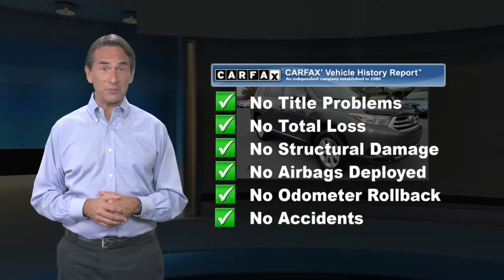Used 2011 Toyota Highlander Base, Muncy, PA H20119475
JUST REPRICED FROM $15,998. CARFAX 1-Owner. 3rd Row Seat, Rear Air, iPod/MP3 Input, CD Player, COLD WEATHER PKG, Alloy Wheels, 4x4KEY FEATURES INCLUDEThird Row Seat, 4x4, Rear Air, iPod/MP3 Input, CD PlayerOPTION PACKAGESCOLD WEATHER PKG windshield wiper de-icer, heated exterior mirrors.EXPERTS ARE SAYINGCarAndDriver.com explains "Rolling on modified Camry bones, the popular Highlander is a benchmark CUV, with decent handling and a comfortably plush ride.".AFFORDABLEWas $15,998.VISIT US TODAYCiocca Honda of Williamsport is a member of the Ciocca Dealerships Family. Our goal is 100% customer satisfaction, not only with the vehicle you buy.Pricing analysis performed on 12/21/2020. Please confirm the accuracy of the included equipment by calling us prior to purchase.

[RLVID:2446:4b0eca3bc886fba7:1c71fea46e80fe7b:1]